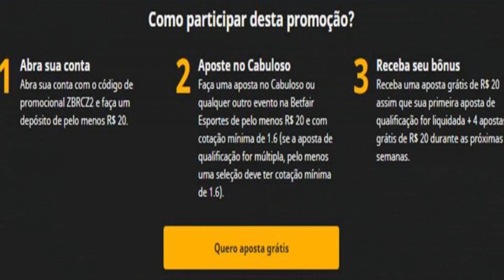🔥🦊 MDS! RICCI ABRIU O JOGO SOBRE PÊNALTI POLÊMICO MARCADO CONTRA O CRUZEIRO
✔️ TT : @CruzeiroDepre1
✔️ FACE : @CruzeiroDepre
✔️ INST4 : @cruzeirodepre